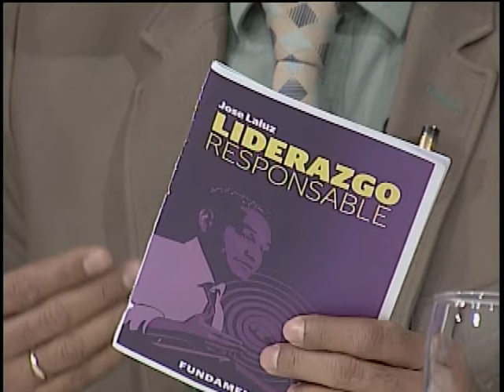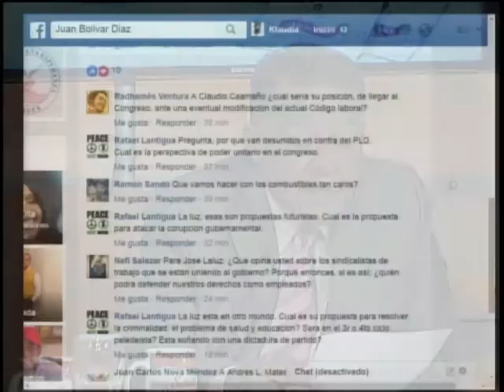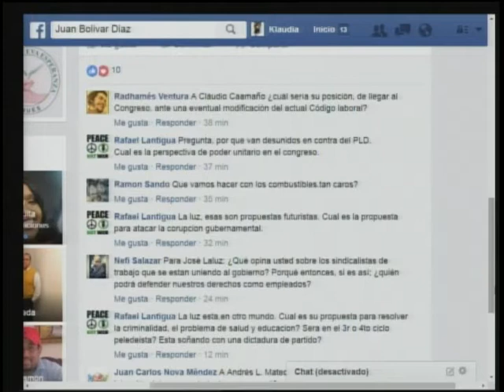Debate Electoral, Candidatos a diputados 9 mayo 2016